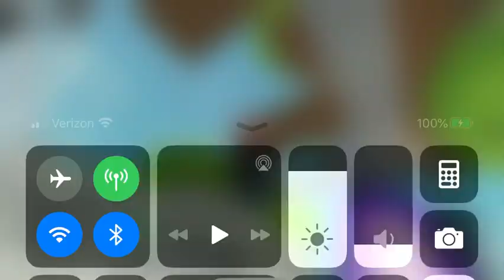How to get Iron Ingot (roblox islands)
How to get iron ingot! Or steel ingot!